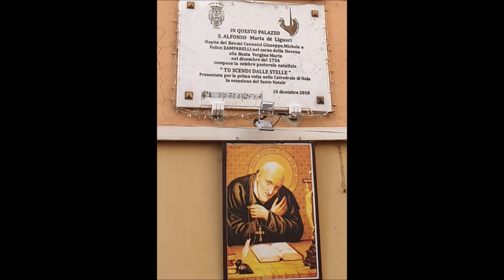Tu scendi dalle Stelle by Alfonso Maria de' Liguori, 1754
Atti 1,11

 11 «Uomini di Galilea, perché state a guardare verso il cielo? Questo Gesù, che vi è stato tolto, ed è stato elevato in cielo, ritornerà nella medesima maniera in cui lo avete visto andare in cielo».